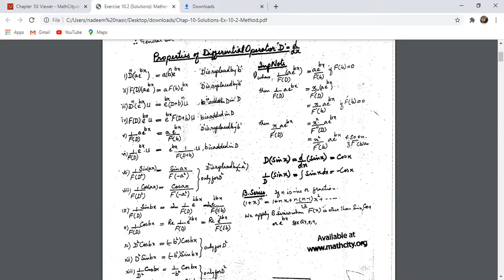Cauchy Euler non homogeneous diff. eq.